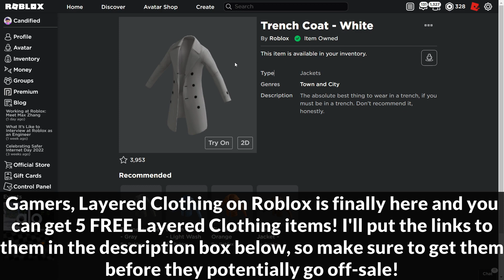[FREE ITEMS] HOW TO GET 5 LAYERED CLOTHING JACKETS! | ROBLOX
➡️In this video, I show you how to get 5 FREE Layered Clothing jackets on Roblox!